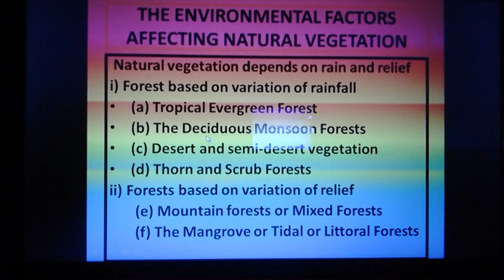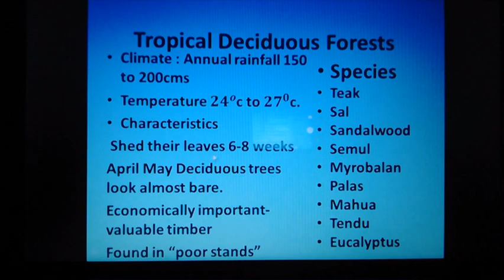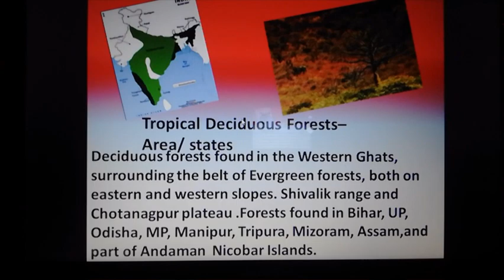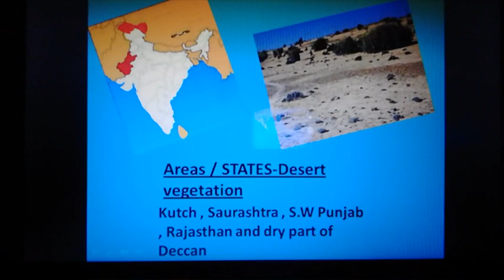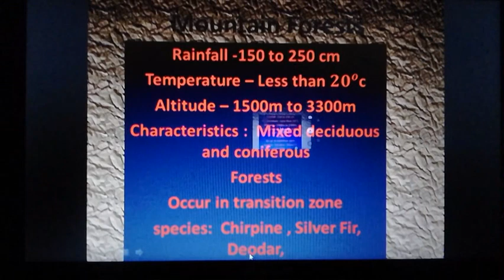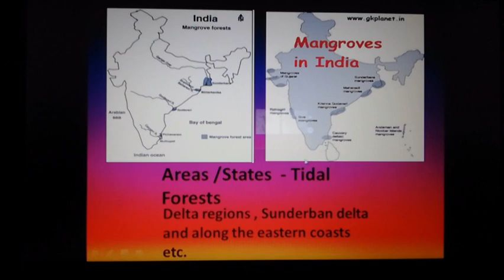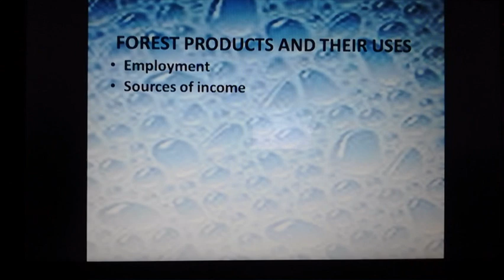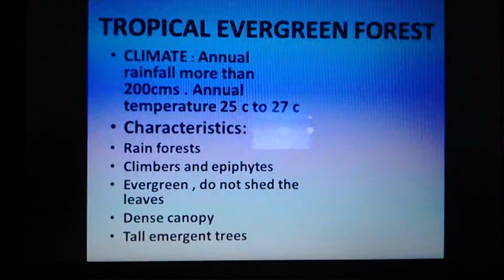Class 10 Geography (08/05/2020)